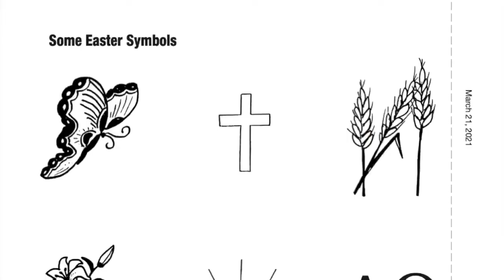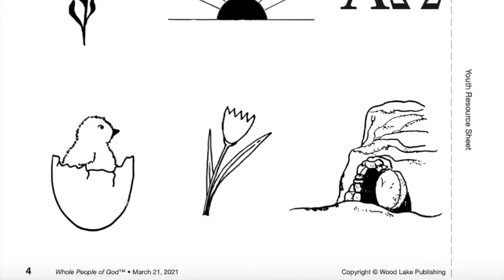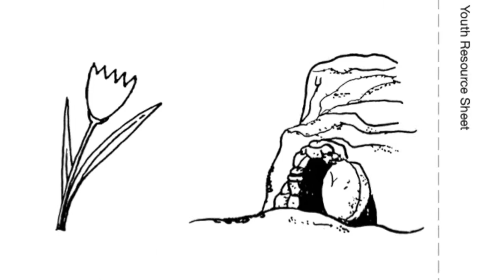Children's Time March 21, 2021